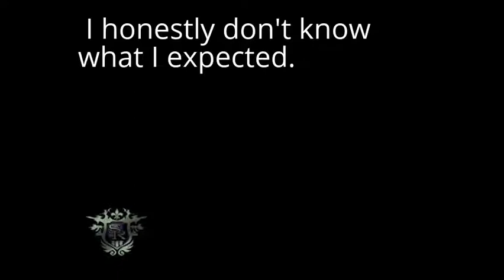Saint's Row: Steelport Overhaulin' Episode 26 Crusader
And another vehicle whose customization potential tanked.